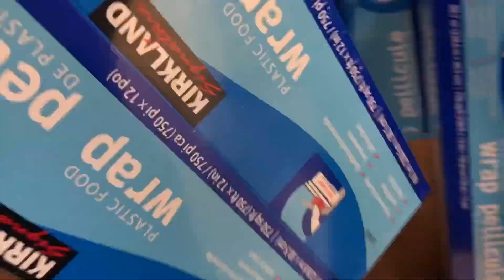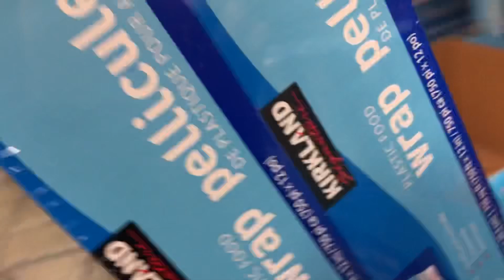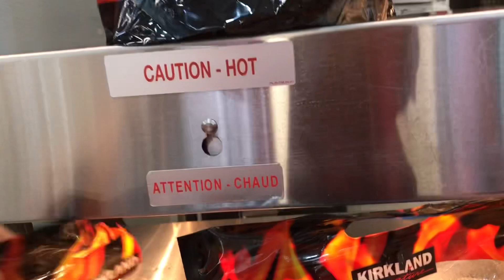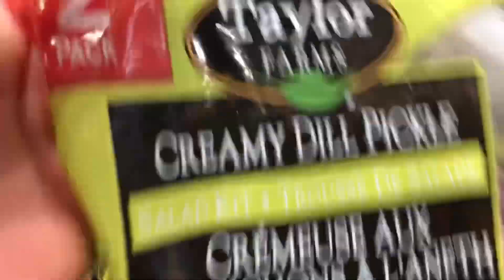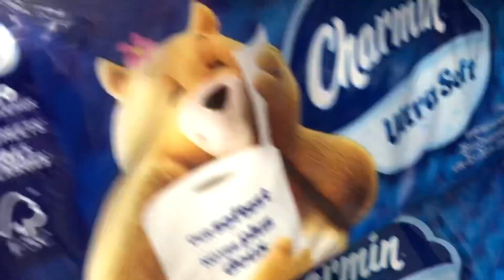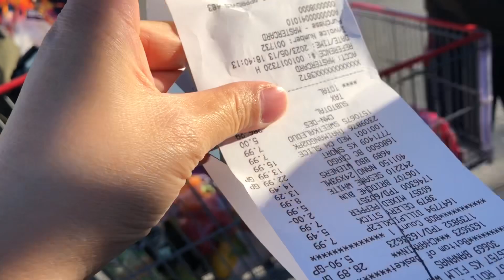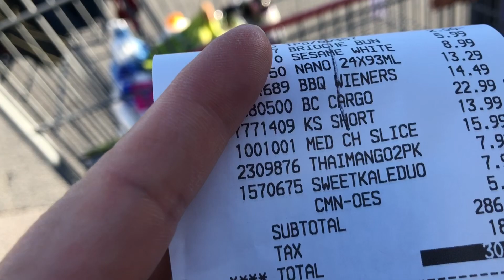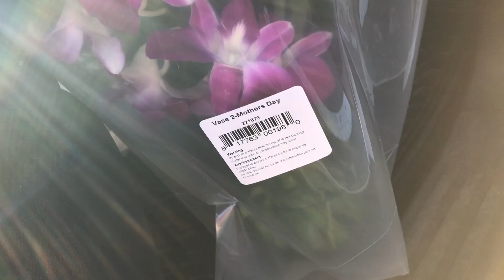Kamahalan ang presyo! Inflation rate pa rin